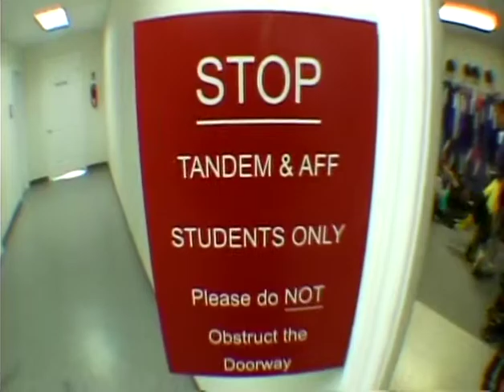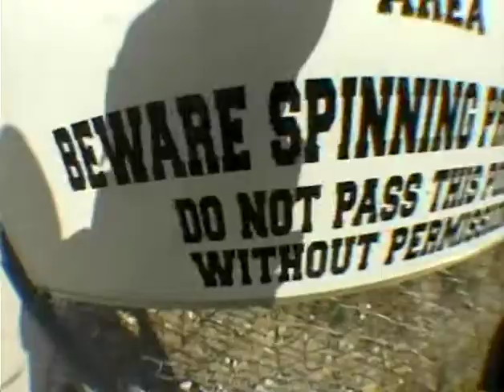AFF Level 1 freefall - August 9, 2009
I completed my AFF Level 1 jump. The video starts with a Skydive San Marcos intro. What you see during the freefall, in this order, is: exiting the plane and getting into a good arch position. I check my altimeter and get an okay from each instructor. I reach back and touch my ripcord handle three times. Once again, I check my altimeter and get an okay from each instructor. From then on, I briefly look at the altimeter, and at around 6000 feet, lock on to it. At 5.5k feet, I wave off and pull the ripcord. During the fall, the instructors give me several signals to make corrections. The two fingers out means extend the legs. Thumbs down means pelvis down. The violent shaking means 'arch!' I was told I did an excellent job.